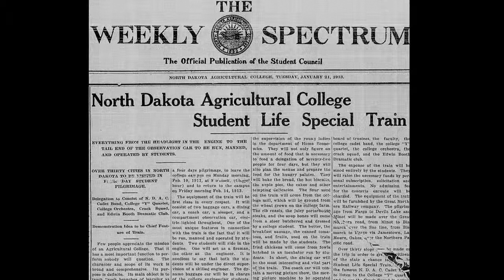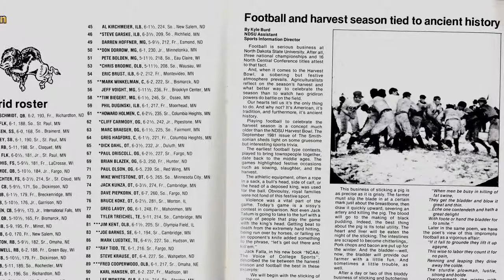NDSU Harvest Bowl